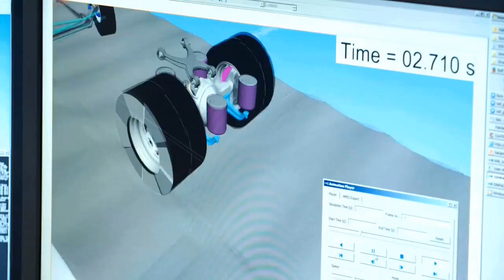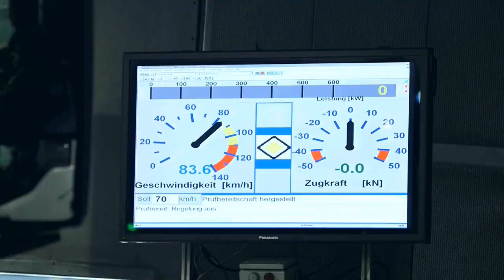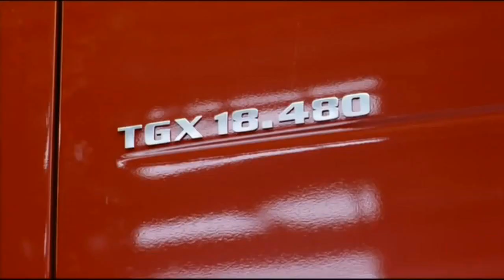80 disco Modern Jean Jarre - Oxygene race drive chronologie 5 music